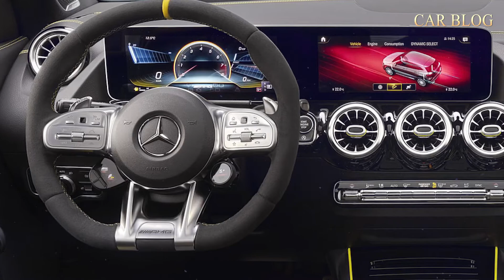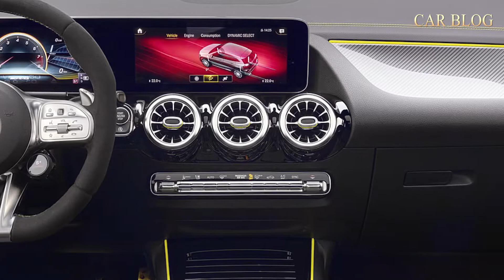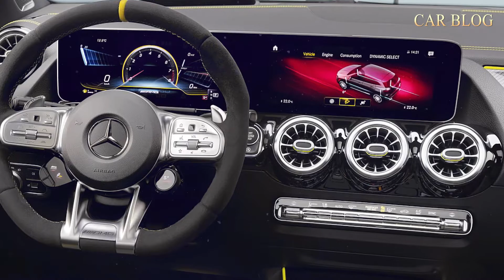All-New 2021 Mercedes‑AMG GLA 45 Interior, Exterior Full Details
2021 Mercedes‑AMG GLA 45 Interior, Exterior

source.   Mercedes